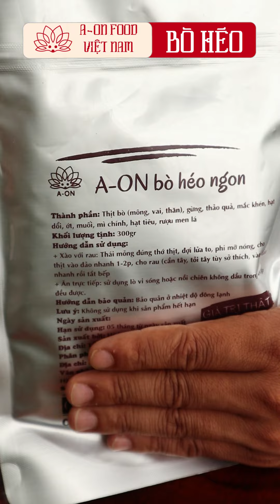Bò Héo Tây Bắc - A-ON FOOD VIỆT NAM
A-ON FOOD VIỆT NAM
Tinh hoa vùng miền hội tụ
- Địa chỉ công ty: KDT Đồng Sơn, Phúc Yên, Vĩnh Phúc
- Cửa hàng phân phối: 414 Hoàng Công Chất, Phú Diễn, Bắc Từ Liêm, Hà Nội
- Kho số 1: 302 Lê Lợi, Ngô Quyền, Hải Phòng